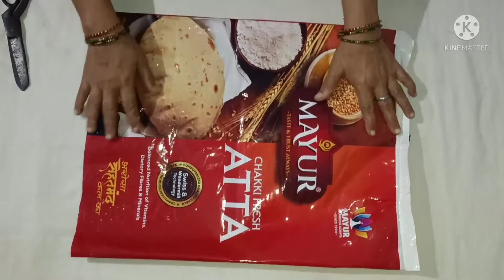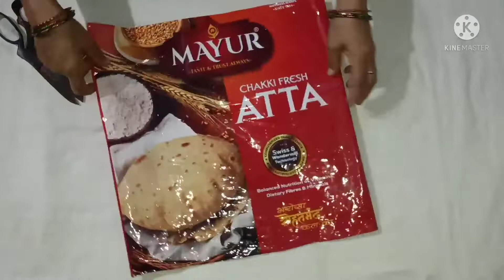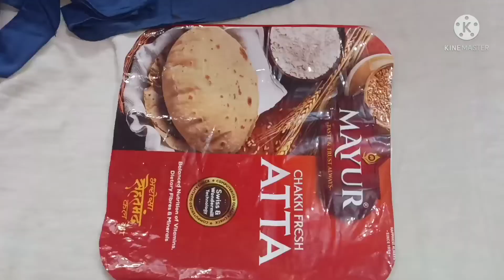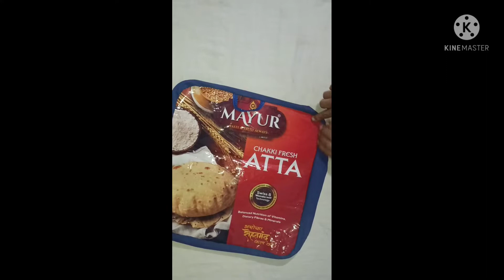चकला मैट बनाना सिखें आटे के पैकेट से | aate ke packet se banana sikhen chakla mat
aaj ki video mein ham log sikhenge aate ke packet se chakla mat banana 🎉 chakla mat banana bahut hi aasan hai aur yah bahut hi aasani se ghar per ban jaati hai. chakla mat kafi use hote Hain Jaise aata niche na girna, kitchen saaf rahana etc. video ko pura dekhega aur step by step follow kariyega. very quick and very easy

if you like this video please provide your valuable feedback and suggestions ❤️

About-indu Om creation is a YouTube channel where you find sewing 🧵🪡 videos in Hindi ❤️